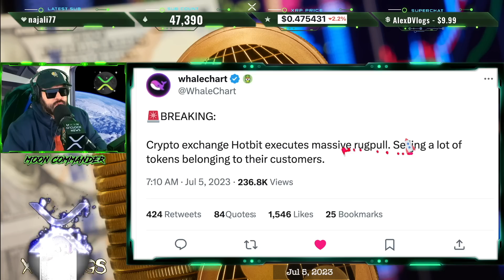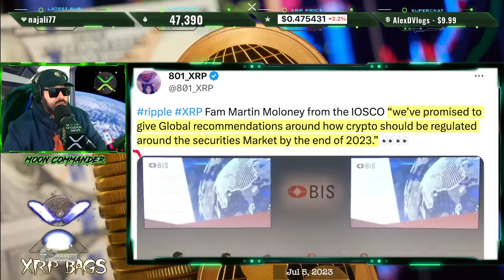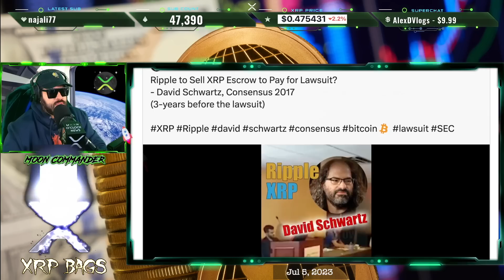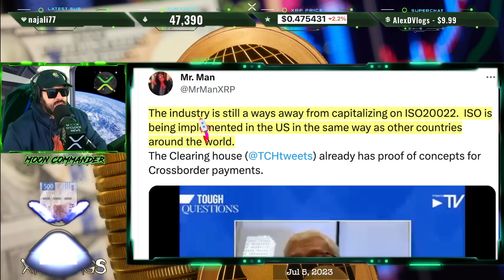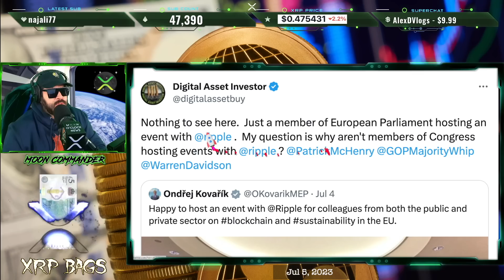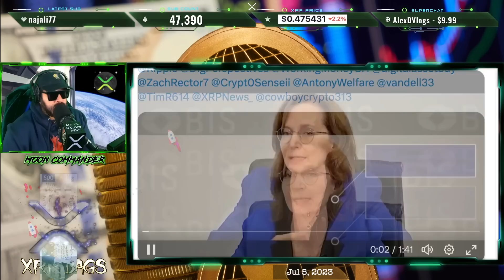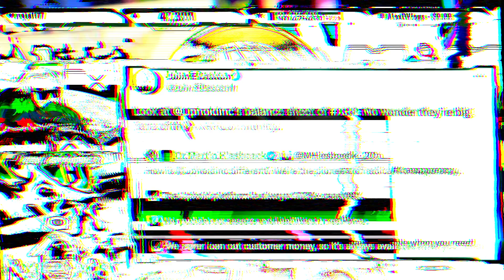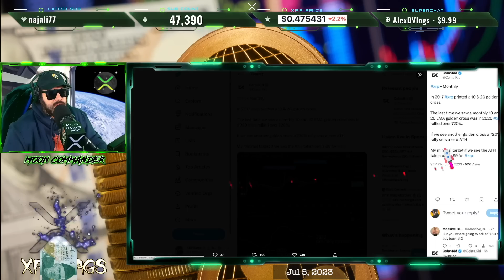RIPPLE/XRP YOUR WINDOW IS CLOSING!? GLOBAL POLICY IN PLACE BY EOY?? IF THIS HAPPENS $9 XRP!?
@xSPECTAR Lan Sale

(News, Crypto, Music, DLT, Blockchain, Staking, Wealth)

XRPBAGS.CRYPTO

rwyQBZ56Eiu2RrfUx3oy6QXmMThTaoFJJ5
◽ Keep Crypto Safe | Hardware Wallets